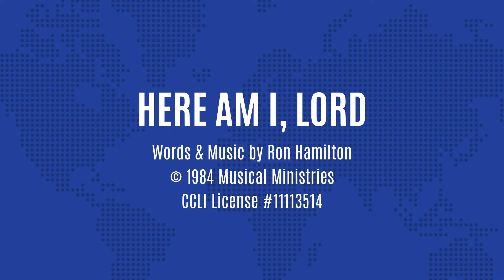Mar. 20, 2022 - Sunday AM - SPECIAL - "Here Am I, Lord"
You are viewing a musical excerpt from a service held at the First Baptist Church of Westminster!

To view the message associated with this service, click the following link (when available): SCHEDULED TO UPLOAD Tue. 3/22/22